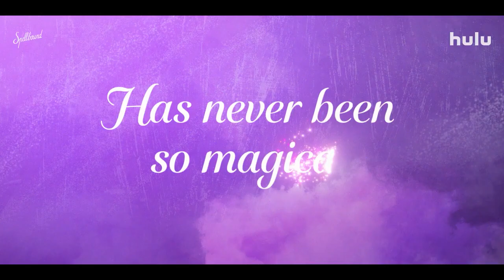Spellbound Official Trailer - Hailey Romain, Etienne Moana, Sam Darius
Check out the official Spellbound Trailer starring Hailey Romain, Etienne Moana, Sam Darius

Starring: Hailey Romain, Etienne Moana, Sam Darius

Synopsis: A 15-year-old who relocates from a small town in the US to Paris to study ballet but her dancing dream takes a supernatural turn when she discovers a book of family spells and accidentally unleashes magical mysteries into her life.